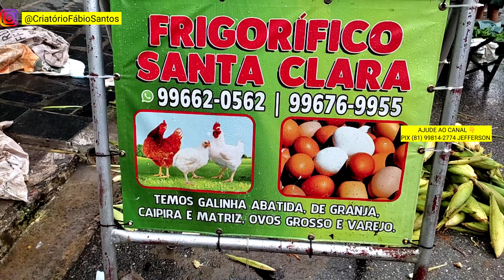FEIRA LIVRE DE JOÃO ALFREDO PE 30/05/2022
JEFFERSON DOS SANTOS BARAUNA

@Criatório Fábio Santos

Ative às notificações

Feira Livre de João Alfredo Pernambuco
Nas segundas feiras